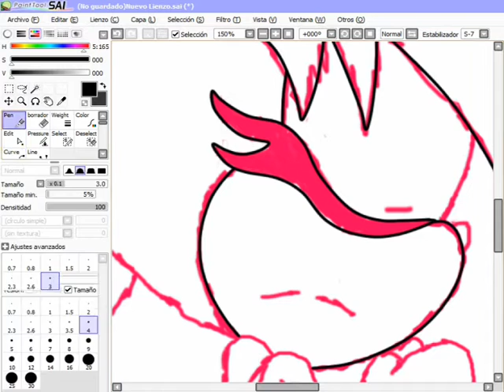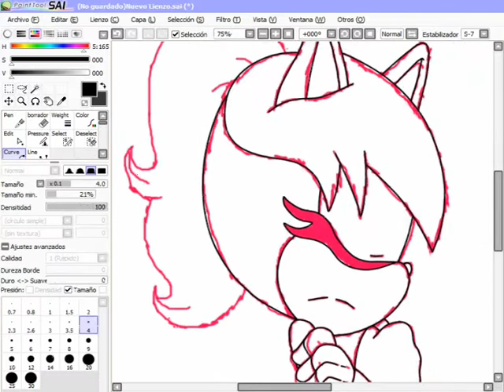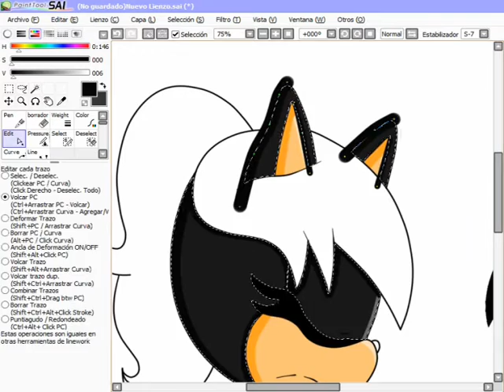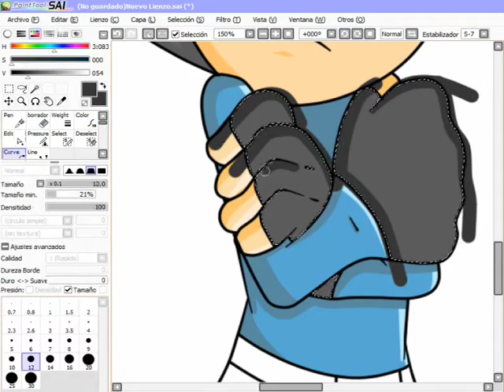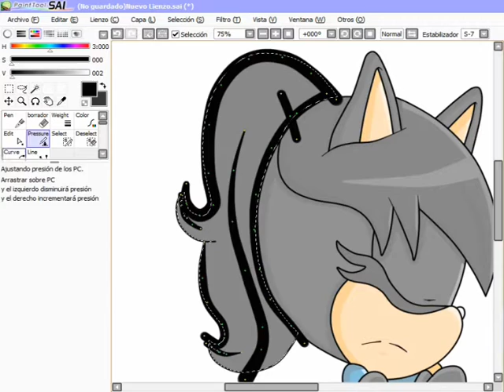(RQ) Amy rose to Akari the hedgecat.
No me se el nombre de las canciones a si que no pregunten.
I do not know the name of the songs if you do not ask.